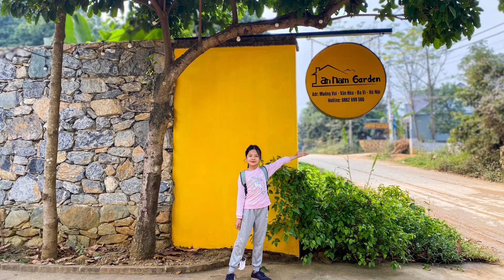Tips to create a perfect party on Christmas season!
On 12/23 was a perfect day to have a Christmas party!